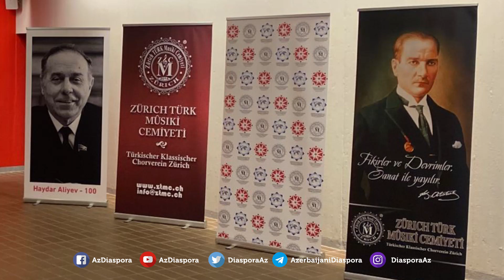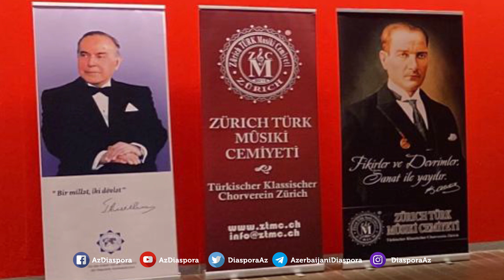Sürixdə Heydər Əliyevin anadan olmasının 100 illiyi münasibətilə konsert proqramı olub